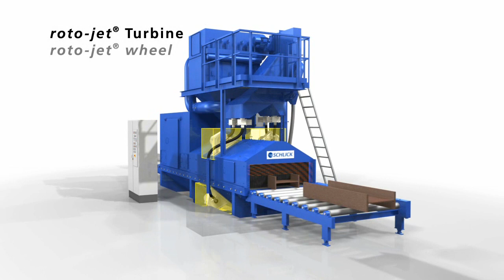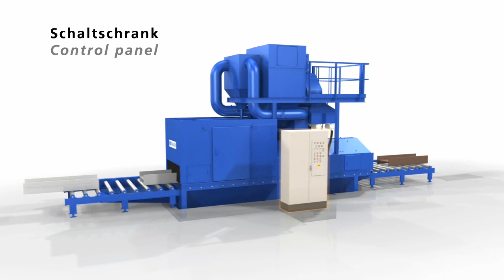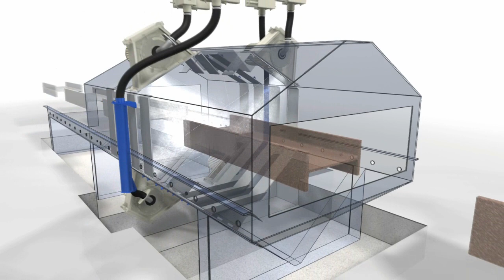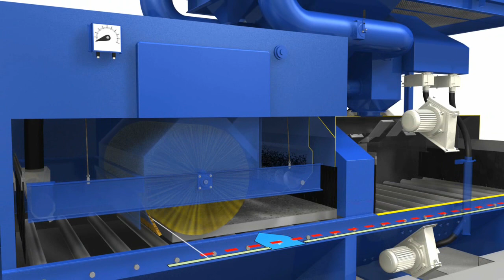Wheelabrator - Roller Conveyor Shot Blaster - Ron Mack Machinery TV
Wheelabrator offers a range of roller conveyors from small simple machines to construction blasters, and heavy duty machines and complete preservation lines. Wheelabrator's extensive experience in this field caters for all component sizes as well as customer specific solutions. Working speeds from 0.5 m/min for a small roller conveyor machine to 200m/min for a heavy skew roll machine. For the specific treatment of large quantities of scale to chip separation systems for structural steel companies, Wheelabrator has a complete range.